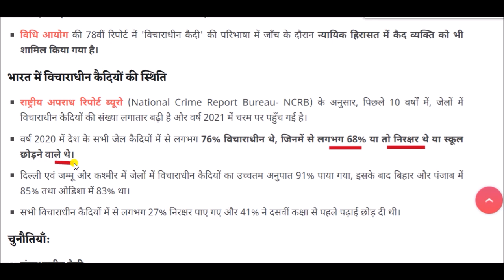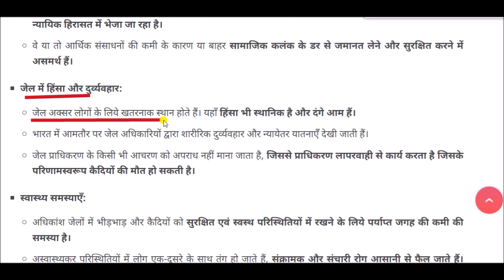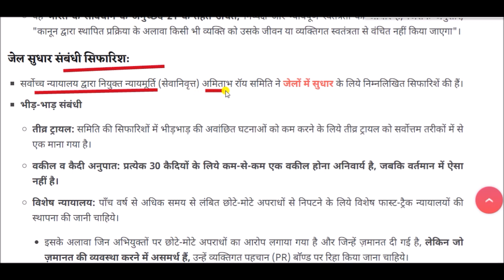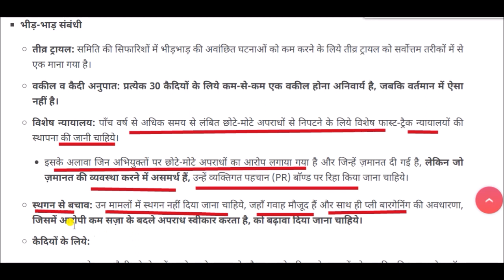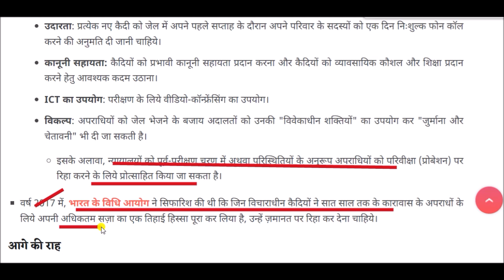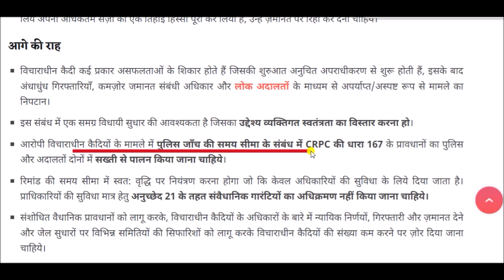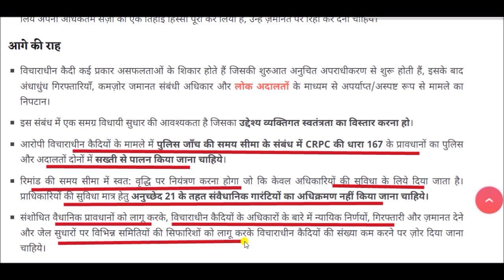विचाराधीन कैदियों की दयनीय स्थिति || Condition of Undertrials in India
Condition of Undertrials in India for All Competitive Exams like SSC, Railway, IB, Bank, UPSC, BPSC, MPSC, PCS, etc.